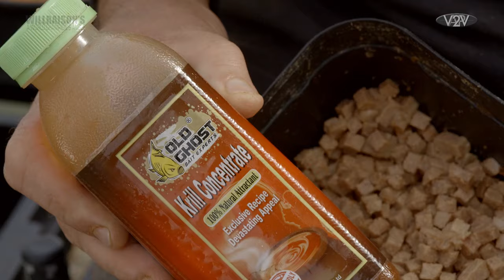SUCCESSFUL Shallow Pole Fishing Skills | Slapping, Flipping & Rotating Rigs | Will Raison Fishing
From the back catalogue of videos I filmed and edited with Will Raison.

In this episode filmed in 2013 champion angler Will Raison fishes Gold Valley's Middle Lake (pre F1 carp stocking) demonstrating how he rotates a long pole shallow rig using the pellet to make noise and attract the fish and why feeding negatively in the margins can lead to big weights.

To see all the still photo images from this shoot use this

Creators note March 2024 : You may know that I shot and edited the Will Raison Fishing videos that were published by V2V Angling Productions but illness (I have a rare form of blood cancer) brought me to a point where a few years ago I could not continue making them. Therefore I  am slowly adding the back catalogue to this platform. Kind regards Brian Gay.